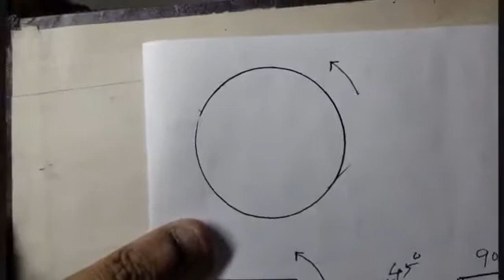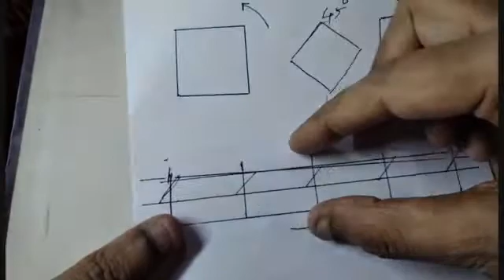(1196). Symmetry & Conservation Laws.(Malayalam).@ Physics guru Ennemcien.(17/09/2021).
@ Physics guru Ennemcien: Motivation Class: Connection between Conservation Laws and Symmetry of Space and Time.(Malayalam).BSc. /MSc. Physics.